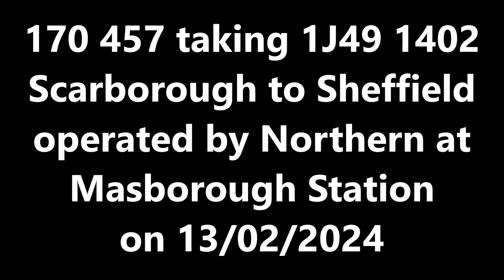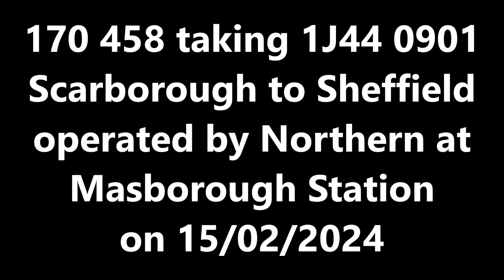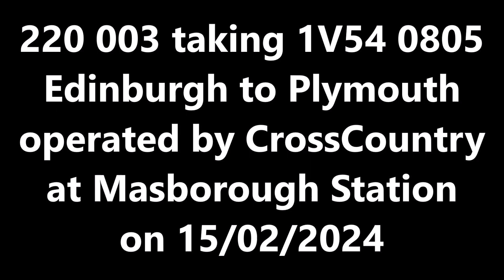Diesel Express Passenger 2024 06